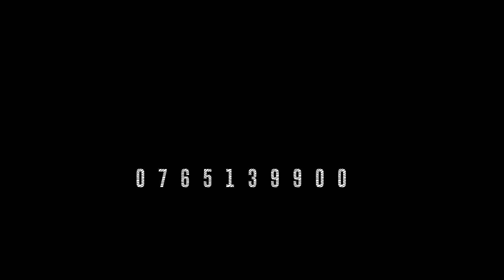Nkwelema wa omunzengo song wanafiki Dr by ngassa video